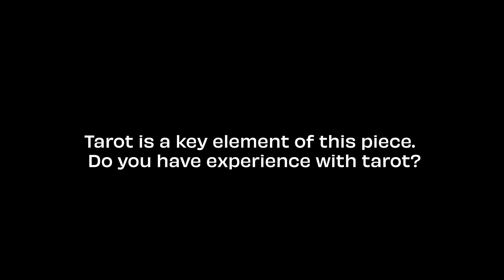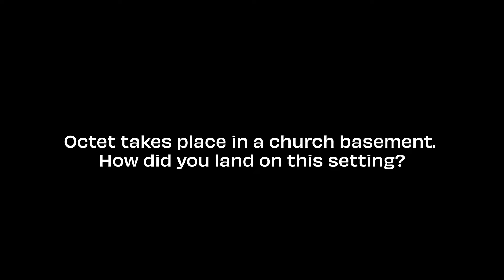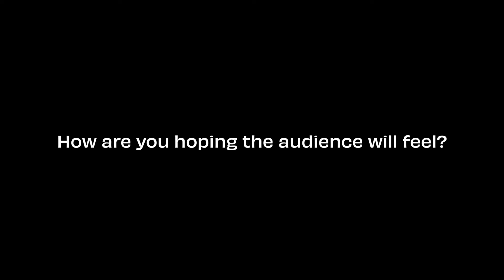Behind the scenes of OCTET: Dave Malloy and Annie Tippe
Writer composer Dave Malloy and director Annie Tippe talk about the West Coast premiere of OCTET, running April 20-May 29, 2022.

Three-time Tony Award nominee Dave Malloy (Natasha, Pierre & The Great Comet of 1812) makes his Berkeley Rep mainstage debut with his latest award-winning off-Broadway hit. Eight internet-obsessed people meet in real life to share their stories and wrestle their demons, using nothing but a pitch pipe and the transcendent quality of their analog, a cappella voices. With witty lyrics, shimmering harmonies, and virtuosic solos, Octet sings of connection, redemption, hope—and how we can be truly present with each other.

Critic's Pick "Beautiful and absorbing! You’ll feel reassured, alarmed, enlightened and truly thrilled by what you hear."

"Revelatory! Exactly what theatre is for."